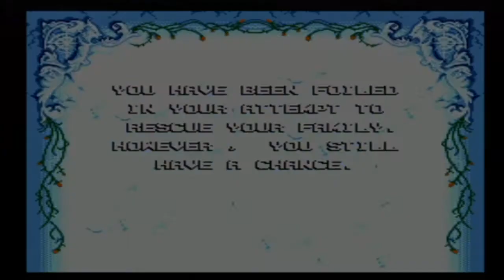adams family sega mega drive